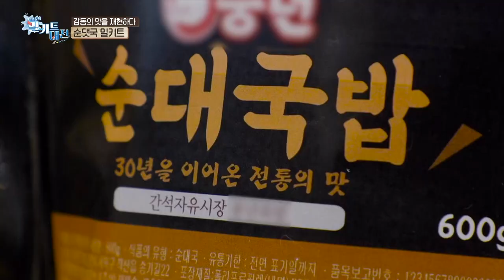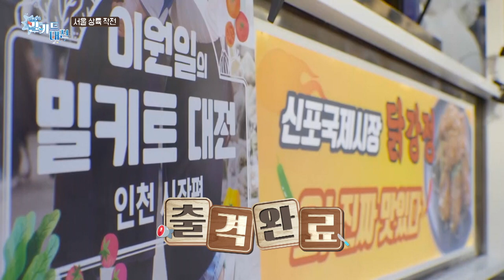'셰프 이원일'이 컨설팅한 밀키트라고...? 인천시장 상인들과 함께 만든 미친 퀄리티 밀키트✨ | 이원일의 밀키트대전 인천편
셰프 이원일이 컨설팅한 밀키트라고...?!
인천에 있는 시장 상인들과 함께 만든 미친 퀄리의 밀키티 3종!
밀키트 출시 전, 상인들을 찾아가 컨펌을 받아보고,
서울 시민들에게 평가도 받아봤습니다!!

전통시장의 온라인 진출기 인천 편 ep3.